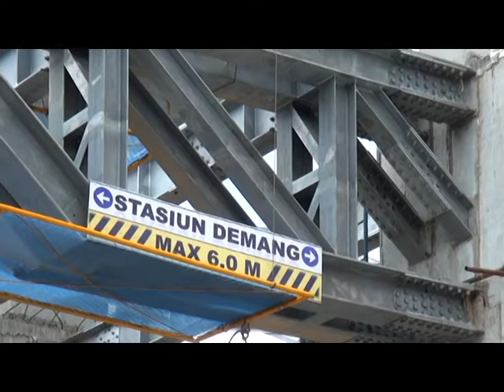Asian Games Membuat Perekonomian Di Sumsel Mengalami Peningkataan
Alex Noerdin Gubernur Sumsel usai menerima kunjungan Chef De Mission dari berbagai negara peserta Asian Games 2018 serta Wei Jizhong Wakil Presiden OCA di Griya Agung menyampaikan, Sumsel optimis dapat menggelar dan mensukseskan pelaksanaan Asian Games 2018. Semua elemen dan lapisan masyarakat dilibatkan untuk mendukung suksesnya kegiatan ini. Dengan status tuan rumah secara tidak langsung perekonomian di Sumsel mengalami peningkataan.